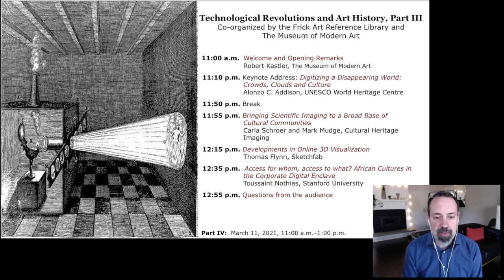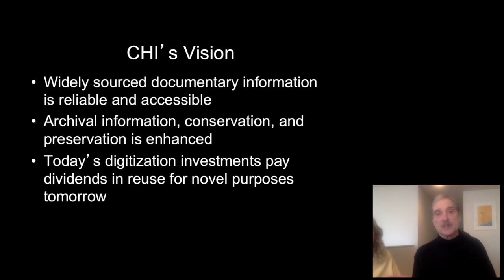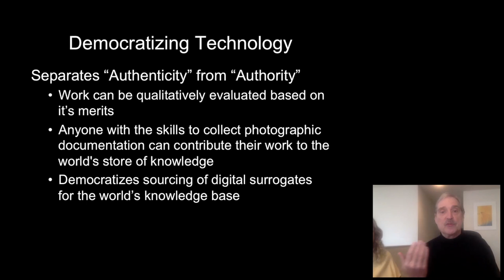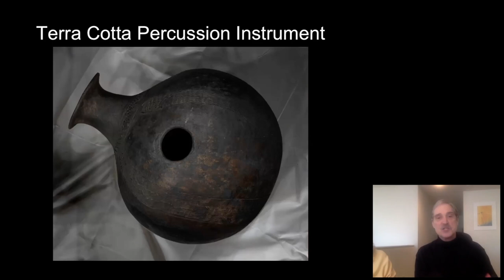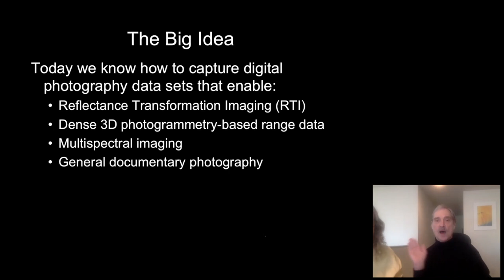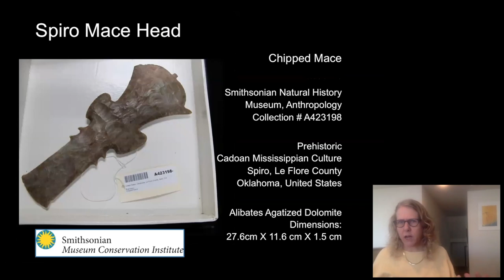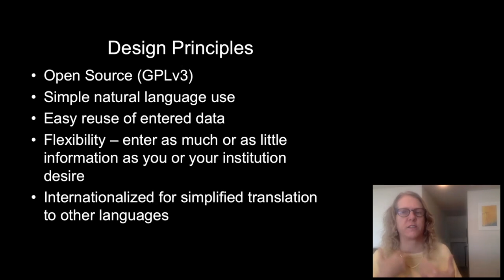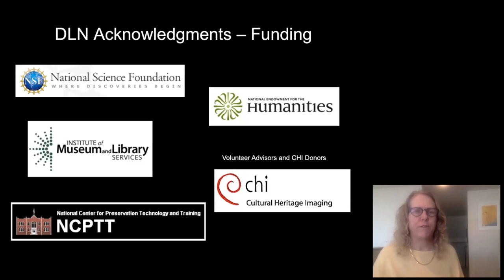Technological Revolutions and Art History, Part Three: Carla Schroer and Mark Mudge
“Bringing Scientific Imaging to a Broad Base of Cultural Communities”
Carla Schroer and Mark Mudge, Cultural Heritage Imaging

This short talk will share our experiences working with local and indigenous communities enabling
them to adopt photography-based imaging including 3D and Reflectance Transformation Imaging (RTI). Central to this work is the creation of data that can be reused for scientific purposes by others, both now and in the future. We will present our “Digital Lab Notebook,” which records the process of scientific imaging.

Historically, science and the humanities were not considered two discrete disciplines: the separation of these two branches of knowledge developed only in the modern era. For art historians in the twenty-first century, this divide is only widening as some scholars embrace technological advances while others remain unconvinced that computational techniques and tools can bring meaningful changes to the field. Like the previous symposium “Searching Through Seeing: Optimizing Computer Vision Technology for the Arts” hosted by the Library in 2018, this four-part event seeks to encourage art historians to connect with the computer sciences by exploring the role that technology has played in the development of the discipline of art history and providing an opportunity for conversation and the exchange of ideas.

Presentations in Part III of the symposium will explore the ethics of digitization and how issues regarding access and discoverability impact research in art history. Speakers will critically examine how technologies, from 3D modelling to artificial intelligence, have the potential to expand audience engagement with cultural heritage institutions and their collections yet also, ironically, limit understanding and community connection by omitting context, introducing bias and legal restrictions, and problematizing concepts of ownership and authenticity.